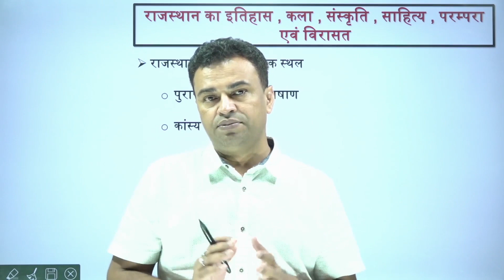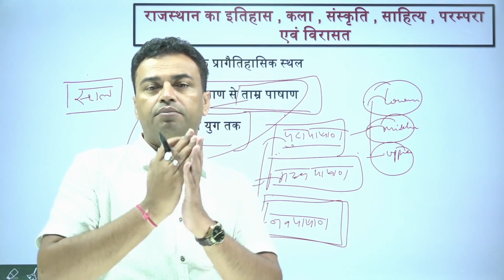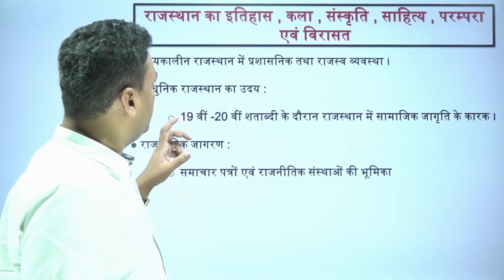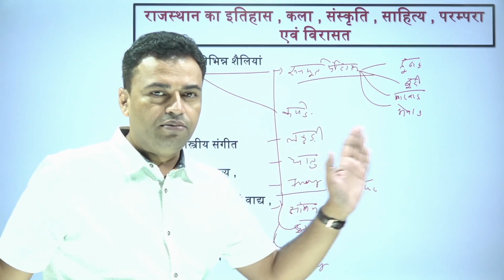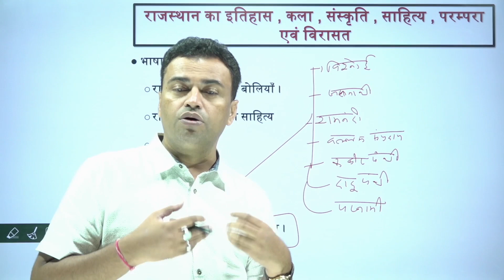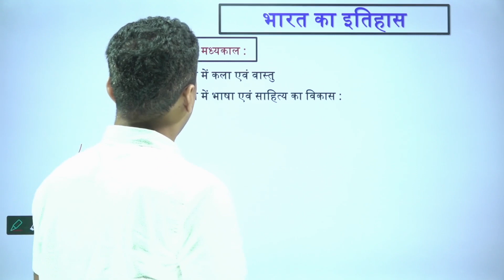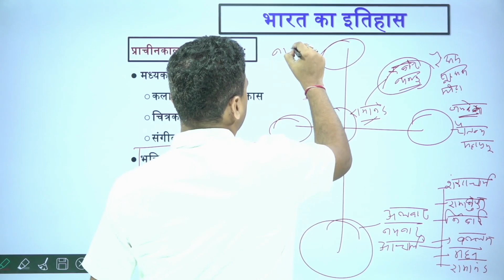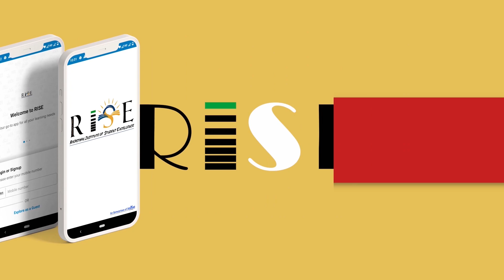RAS PRE की तैयारी कैसे करें? क्या पढ़े? क्या नहीं पढ़े? Complete Strategy (Part-1) by Gajraj Singh